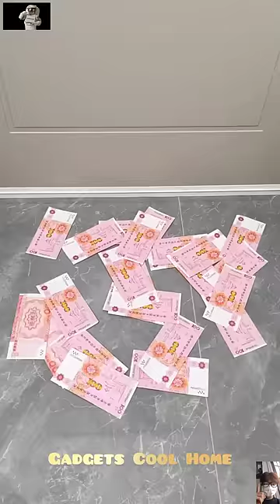🤩 Smart Appliances, Gadgets For Every Home/ Versatile Utensils (Inventions & Ideas)